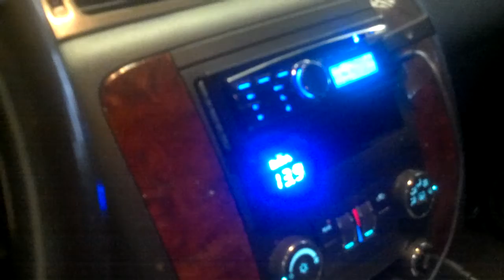AQ HDC4s getting it w/ bcc5500 @ 1ohm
Still breaking the new one in but these things love the lows